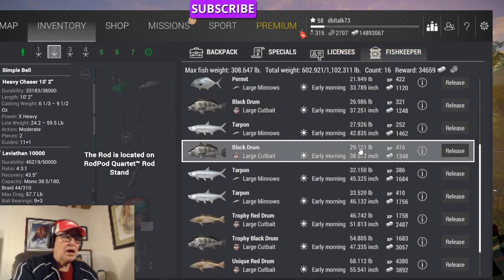FISHING PLANET- (ENG) HOW TO LEVEL UP FASTER (PLAYERS 54+) GO TO BLUE CAB ISLAND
FISHING PLANET- (ENG) HOW TO GET THE  MOST XP IF YOU ARE LEVEL 54+.  GO TO BLUE CAB ISLAND  BRING  BARBLESS 6/0 OR 7/0 WHICHEVER YOU LIKE TO USE FOR MOST XP  AVAILABLE.  YOU WILL BE USING LARGE MINNOWS AND LARGE CUT BAIT.  IT IS JUST LIKE REAL FISHING, IT SLOWS DOWN AND PICKS UP FROM TIME TO TIME.  JUST STICK WITH IT.  GPS LOCATIONS OF THE 2 MARKER BUOYS IS :
THE LEFT ONE FOR THE LARGE MINNOWS    ( -698.19 , 836.33)
THE RIGHT ONE FOR RTHE LARGE CUT          ( -704.01 , 838.34)
CLOSE TO THESE IS GOOD ENOUGH.  FILL YOUR NET AND THEN JUST KEEP ON  CATCHING FISH TO GET MORE XP.
FIRST, I HOPE THIS FINDS YOU AND YOUR FAMILY AND FRIENDS SAFE AND WELL. THANK IN AVANCE YOU FOR WATCHING THIS VIDEO.   I HOPE THIS HELPS YOU.  WATCH SOME OF MY OTHER VIDEOS AND GET MORE TIPS ON HOW TO CATCH MORE AND BIGGER FISH AND PLEASE SUBSCRIBE AND LEAVE A COMMENT IF YOU SO DESIRE AND WOULD BE SO KIND.  THANK YOU IN ADVANCE. TIGHT LINES, GOOD LUCK, AND GOD BLESS YOU AND YOUR FAMILY. STAY SAFE AND WELL AND WE WILL ALL COME THROUGH THIS TOGETHER BY THE GRACE OF GOD.  Y’ALL COME BACK NOW, YA HEAR.  CATCH YA LATER.